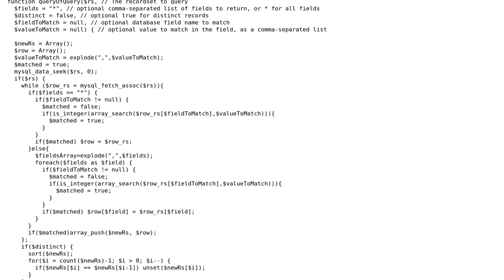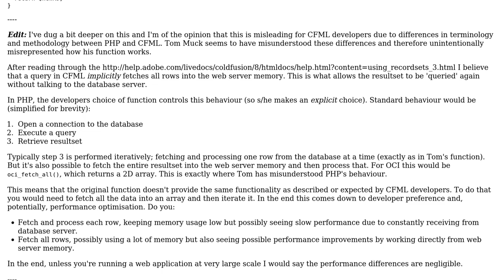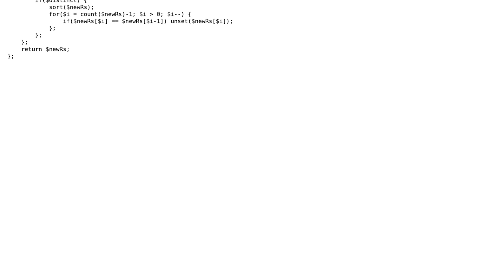PHP version of QueryofQuery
With thanks & praise to God, and with thanks to the many people who have made this project possible! | Content (except music & images) licensed under CC BY-SA | Music | Images & others | With thanks to user timclutton user Jeromy French and the Stack Exchange Network Trademarks are property of their respective owners. You are responsible for your own actions.